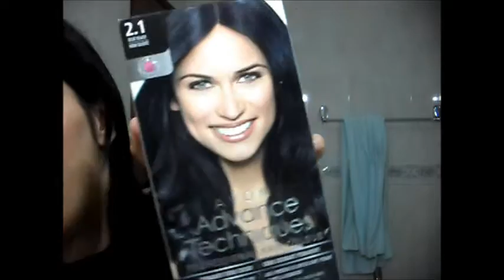comprinhas avon 3